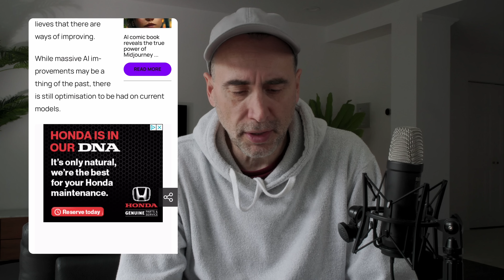Has Ai Reached its' Plateau?